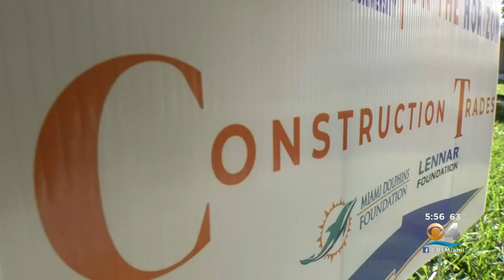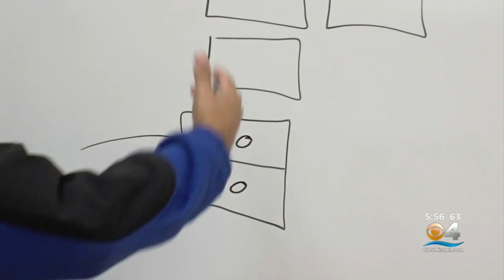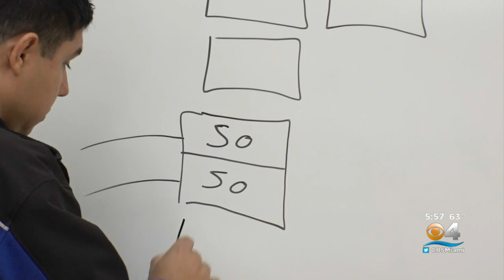First-Of-Its-Kind Program Kicks Off At A Historically Black College In Miami Gardens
CBS4's Jacqueline Quynh has more on the new trade program at Florida Memorial University.